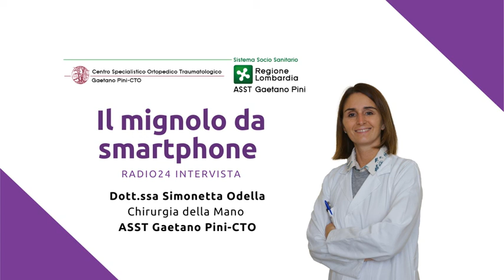Mignolo da smartphone, quali sono i problemi alle mani causati dall'uso prolungato del cellulare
Deviato rispetto alla sede naturale e con un avvallamento sulla falange intermedia: si presenta così il cosiddetto mignolo da smatphone, tra i problemi sempre più comuni alle mani causati dall'uso prolungato del cellulare e degli altri dispositivi mobili. Lo stess a cui il mignolo è sottoposto, può provocare tendiniti e dita a scatto. Lo ha spiegato la dott.ssa Simonetta Odella, parte del team di Chirurgia della Mano dell'ASST Gaetano Pini-CTO, in un'intervista a Obiettivo Salute, programma di Radio24.